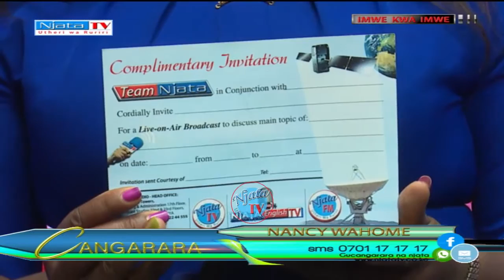Cangarara 31:1:2017 Nancy Wahome